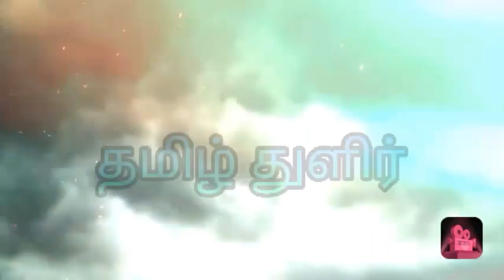TOP 10 FASTEST GROWING CITIES IN INDIA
7 cities in other states
3 cities in tamilnadu
chennai,trichy and tiruppur.